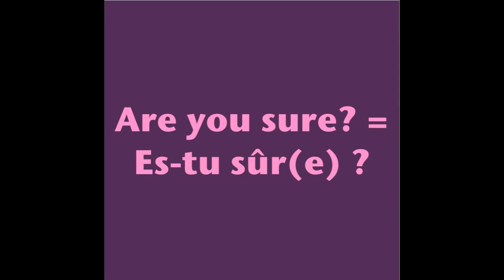How to say "Are you sure?" in French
Phrase It Français: learn a French phrase!
Are you sure that's okay?
Es-tu sûr(e) que ça va ?

Sûr: to describe a masculine noun or pronoun
Sûre: to describe a feminine noun or pronoun